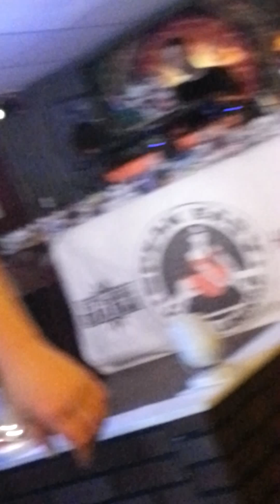Kutty cal.. colorado springs